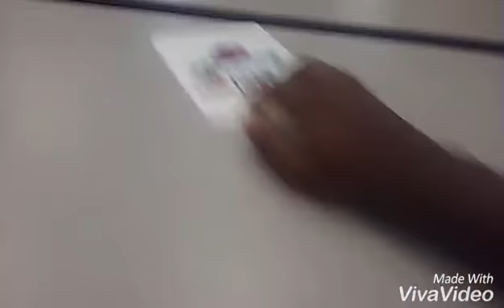Giving a card to Randi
I just wanna give this card to Randi, because she always do high-signs and other stuff.